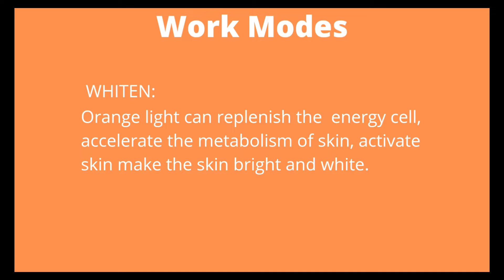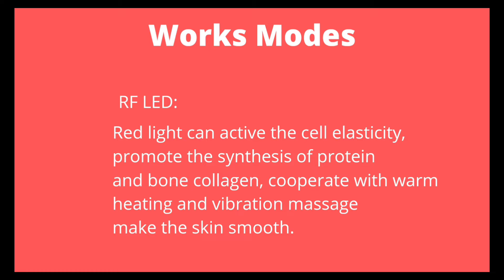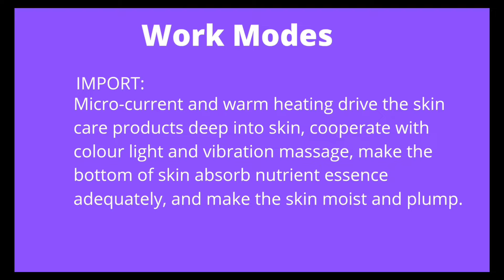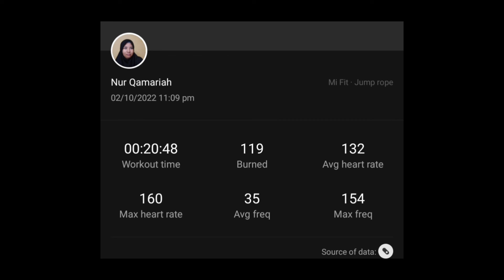Vlog25.#7 in 1 Face Spa Skincare Device